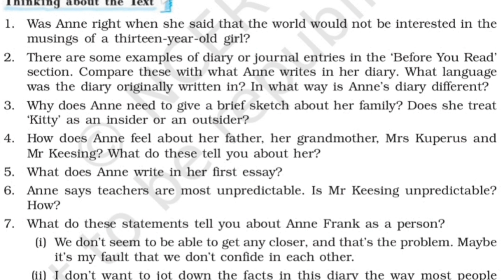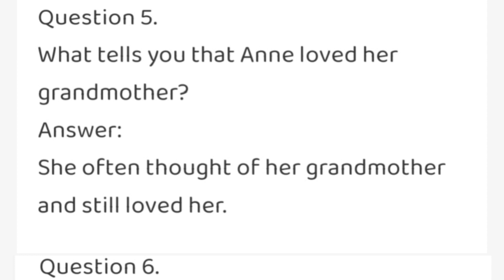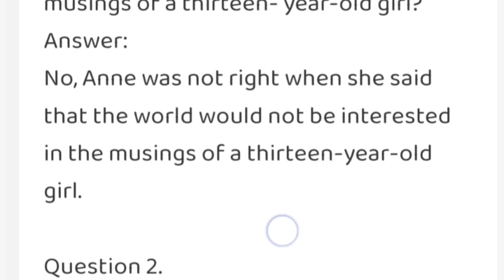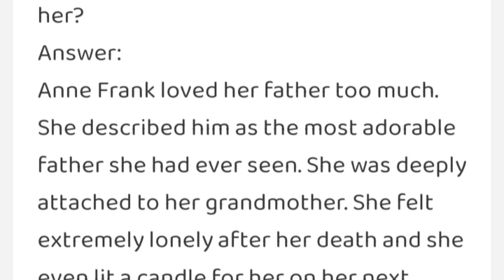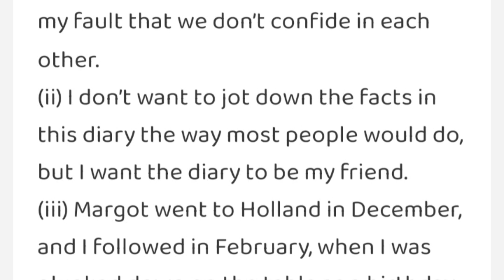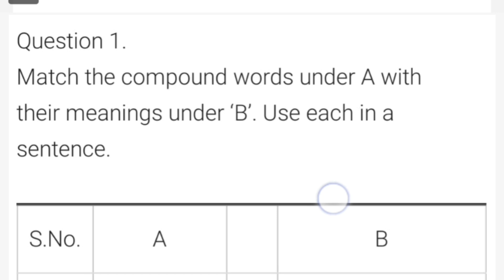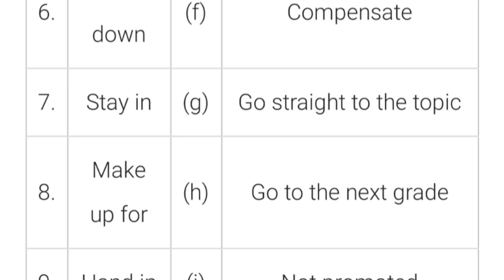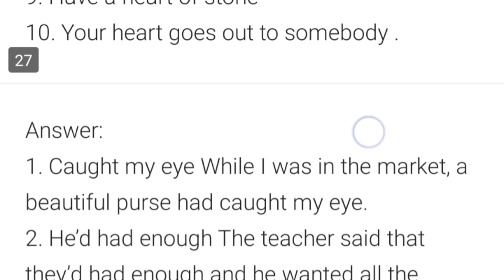From the Diary of Anne Frank ncert solutions | Class 10 First Flight chapter 4 question answer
From the Diary of Anne Frank ncert solutions | Class 10th English First Flight chapter 4 question answer | for English a to z follow - My English @pirusir
link to video - From the Diary of Anne Frank explanation in hindi